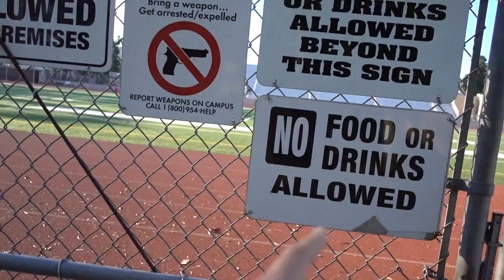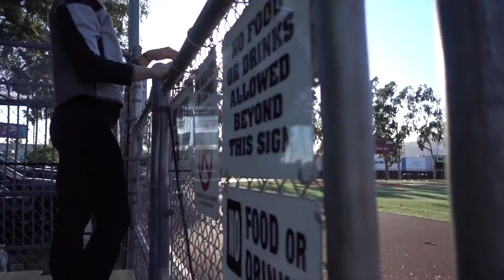Does a Beer Mile with Water Cure a Hangover? (ft. KymNonStop) FITNESS OUTRAGEOUS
Perhaps you've seen my video "Two Girls Do the Beer Mile (No Pants)" with KymNonStop. We have a rematch but this time it's with water to see if it's a hangover cure. This is still a hard drinking challenge because chugging that much soda water is rough. And train some good beer mile tips even though no beers were harmed in the filming of this video.